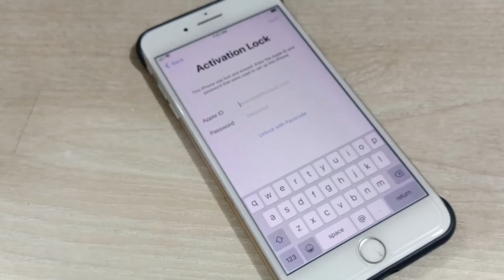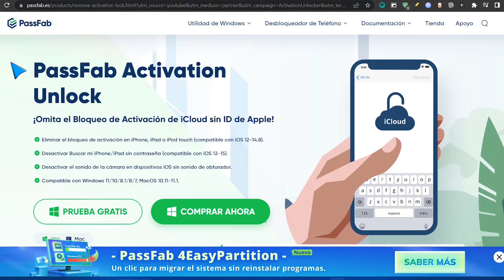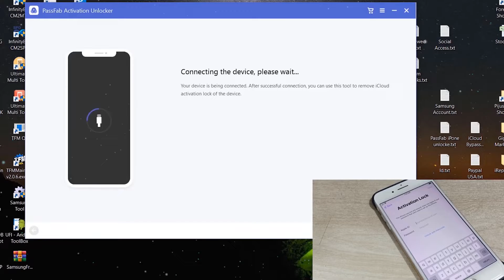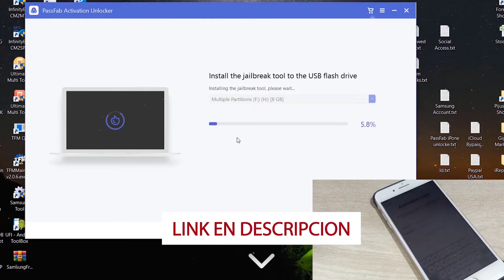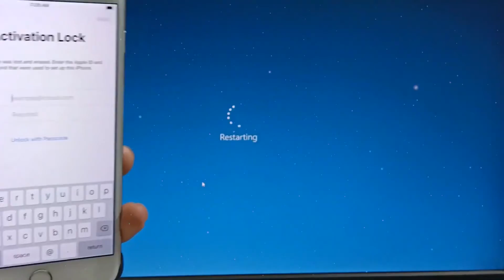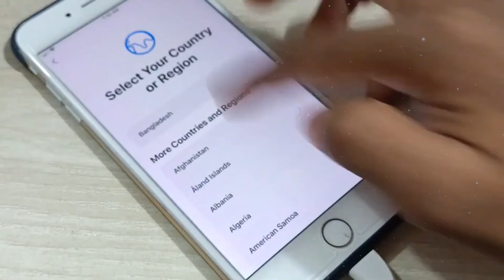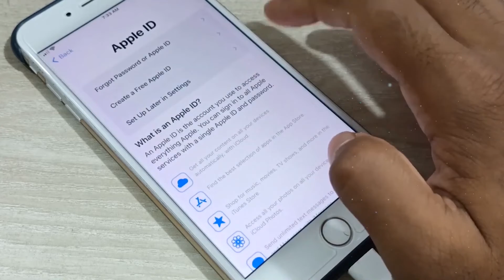ELIMINA✅ Bloqueo de ACTIVACIÓN de ICLOUD en iPhone / iPhone con IMEI Muy FACIL!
Puede usar PassFab Activation Unlocker
✅QUITAR el Bloqueo de Activación de iCloud sin ID de Apple
✅Eliminar el bloqueo de activación en iPhone, iPad o iPod touch (compatible con iOS 12-14.8)
✅Desbloquear el ID de Apple o desactivar Buscar mi iPhone/iPad sin contraseña (compatible con iOS 12-15).

Cómo hacer jailbreak al dispositivo iOS en el sistema Windows

📛Recuerda que este video es con fines educativos y no para usarlos de formas perjudiciales, usalo siempre bajo tu responsabilidad y en tus propios dispositivos y no de terceros.